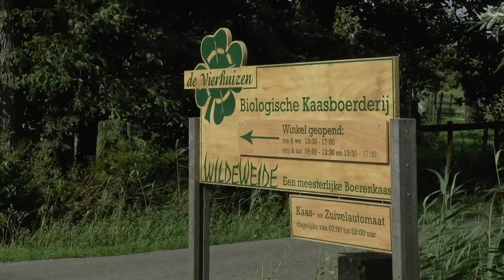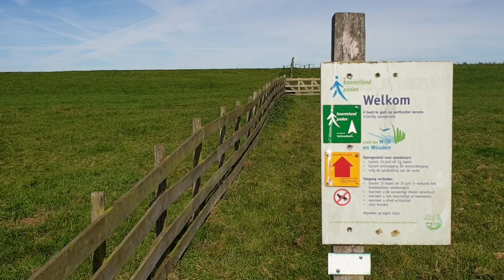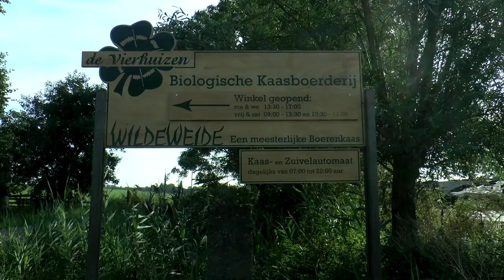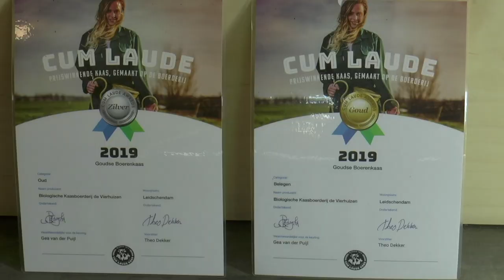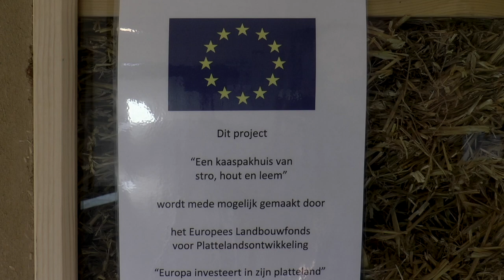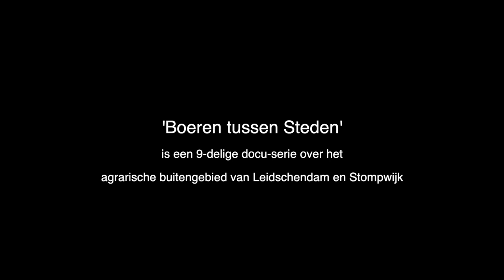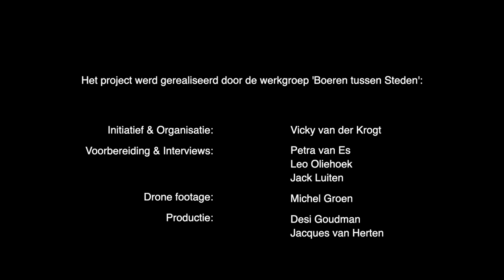'Boeren tussen Steden' deel 9: Familie Van Leeuwen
Deel negen van documentaireserie ‘Boeren tussen Steden’, over melkveehouders in de westelijke uitloper van het ‘Groene Hart’, werd opgenomen bij Kaasboerderij de Vierhuizen,  Ondermeerweg 10, in Leidschendam-Voorburg.